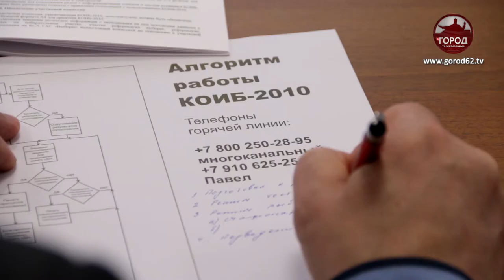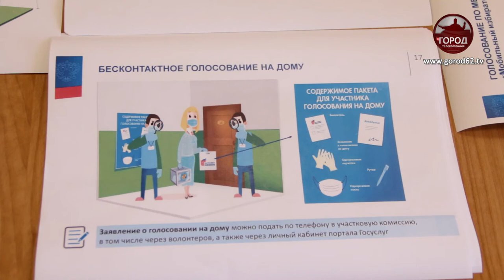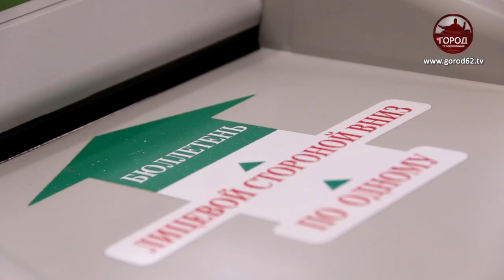ГОЛОСОВАНИЕ ПО ПОПРАВКАМ В КОНСТИТУЦИЮ